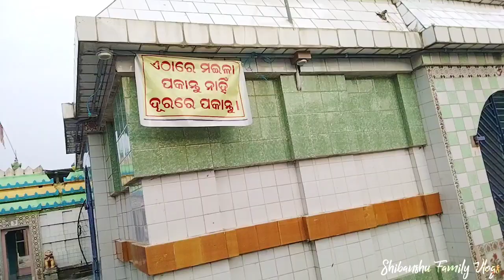ପୂଜାରୀ ନନା ମତେ କଣ ପଚାରିଲେ 🤔 | Tourist Places K.Barida |vlogodia odia vlogs shibanshu Family Vlogs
ପୂଜାରୀ ନନା ମତେ କଣ ପଚାରିଲେ 🤔 | Tourist Places K.Barida | Shibanshu Family Vlogs | ‎@YoungstarDillip

odia vlogsshibanshu Expresstourist placesfamous tourist placeswanderfull pleasevlog thumbnailodia vlog thumbnailodia bhaina vlogssudhansu amita vlogcute couple lifestyle vlogshibanshu Family Vlogs